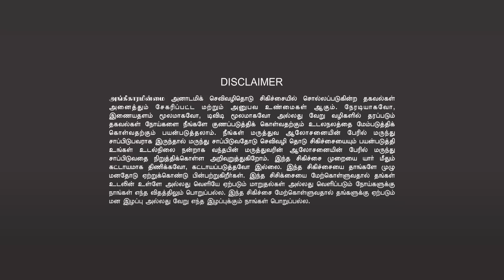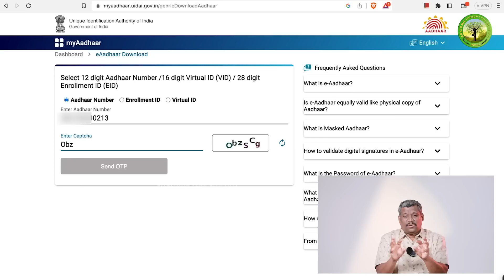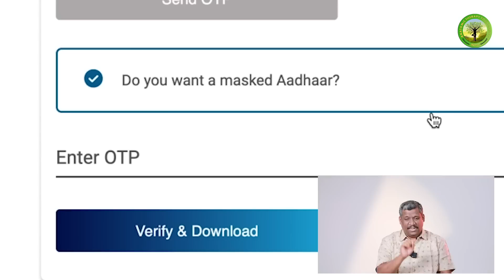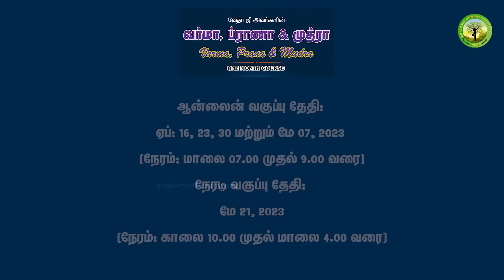ஆன்லைன் மோசடிகளிலிருந்து நாம் எப்படி தப்பிப்பது? | ONLINE SCAMS | HACK | FRAUDS | STAY SAFE | MONEY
வர்மா, பிராணா & முத்ரா  ஒரு மாத சான்றிதழ் வகுப்பு
நான்கு நாட்கள் ஜூம் ஆன்லைன் வகுப்பு மற்றும்  ஒரு நாள் நேரடி வகுப்பு

ஆன்லைன் வகுப்பு தேதி: 2023 ஏப்: 16, 23, 30 & மே 7, 2023
(நேரம்: மாலை 07.00 முதல் 9.00 வரை)
நேரடி வகுப்பு தேதி: மே 21, 2023
(நேரம்: காலை 10.00 முதல் மாலை 4.00 வரை)

குறிப்பு: சான்றிதழ் மற்றும் Study guide material வழங்கப்படும்
VIDEO LINK:

முகவரி:
அகச்சுடர் இயற்கை வாழ்வியல் மையம்
எபினேசர் லிவிங் வேர்ட் பள்ளி வளாகம்,
கம்பர் தெரு, செல்லியம்மன் நகர், அம்பத்தூர் ஐசிஎஃப் காலனி,
அயனம்பாக்கம், அம்பத்தூர், சென்னை, தமிழ்நாடு 600058.
வர்மா:

வர்மப் புள்ளி ஆற்றல் என்பது பஞ்ச பூதங்கள், தச வாயுக்கள், நாடிகள், வாசி குண்டலினி எனப்படும் ஐந்தின் கூட்டுக் கலவையால் ஆனது.
வர்மப் புள்ளியில் உலவும் ஆற்றல் காற்றாகவும், அளவான வெப்பமாகவும், நீர்ப்பதமாகவும் இயங்குகிறது. வர்மப் புள்ளிகள்
 யாவும் உள்ளங்கையின் மத்தியில் அடங்கி உள்ளன என்கிறது சித்த நூல்கள். எனவே உள்ளங்கையில் உள்ள வர்மப் புள்ளிகளைத்
 தூண்டினால், மூளையில் உள்ள பல நரம்புகள் ஊக்கம் பெற்று சிறப்பான திறனைப் பெறுகின்றன. மேலும் பல சுரப்பிகளை செயல்பட வைத்து நோய்களைக் கட்டுப்படுத்துகின்றன.

முத்ரா:

முத்திரை பயிற்சிகளை மேற்கொள்வதன் மூலம் உடல் உறுப்புக்கான செயல்கள் தூண்டப்படுகின்றன என்கிறார்கள் யோகக் கலை நிபுணர்கள்.
நவீன அறிவியல் ஆராய்ச்சிகள் மற்றும் நவீன மருத்துவர்களும் இதை ஒப்புக் கொள்கிறார்கள்’’
முத்திரை பயிற்சிகள் நமது கைகளில் உள்ள ஐந்து விரல்களை வைத்தே செய்யப்படுகிறது. இந்த ஐவிரல்களும் ஐம்பூதங்களை
 குறிப்பவை என்கின்றன யோக சாஸ்திரம். கட்டைவிரல் நெருப்பையும், ஆள்காட்டி விரல் காற்றையும், நடுவிரல் ஆகாயத்தையும், மோதிரவிரல்
நிலத்தையும், சுண்டுவிரல் நீரையும் குறிக்கிறது.

பிராண healing:

திபெத்திய யோகா முறைகள்,
பிராண உடல் என்றால் என்ன?
பிராணன் இயங்கும் விதம்
பிராணனை உடம்பிலிருந்து நீக்குவது, மற்றும் சேர்ப்பது எப்படி
என்பதை வேத ஜீ அவர்கள் முழுமையாக கற்றுக்கொடுப்பார்

VARMA, PRANA & MUDRA ONE MONTH CERTIFICATE COURSE
FOUR DAYS ZOOM ONLINE, ONE DAY DIRECT CLASS
Chief guest: (Vedha Jee)

Online Class Date: Apr:16, 23, 30 & May 7, 2023 (Time: 07.00pm to 9.00pm)
Direct class date : May 21st (Time: 10.00am to 4.00pm)

Note: Certificate and study guide material will be provided
DIRECT CLASS ADDRESS
AGACHUDAR IYARKAI VAZHVIYAL MAIYAM,
Ebenezer living word school campus,
kambar street, Chelliamman Nagar, ambattur ICF colony, Ayanambakkam, Ambattur, Chennai, Tamil Nadu 600058.